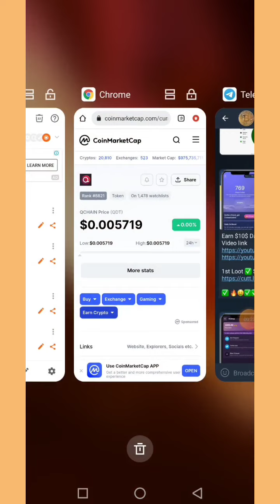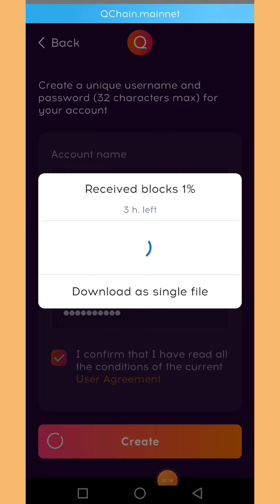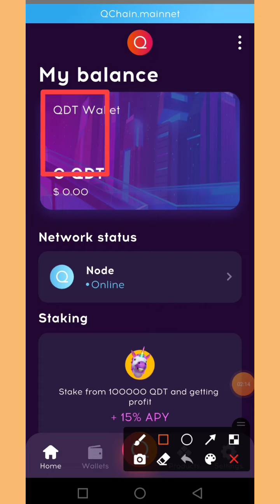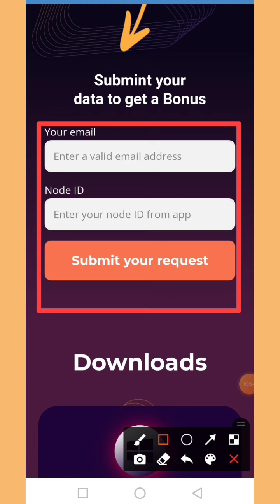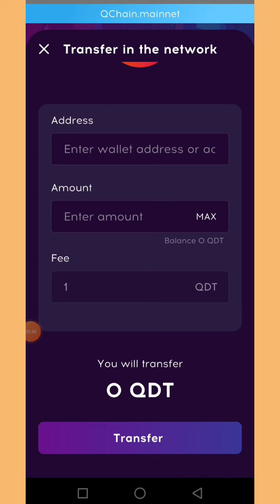Q Wallet Airdrop 50$ Per Account || Q Wallet Token Withdraw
💞👉 Earn Pay 👈💞

Topic Cover

Qwallet
Qwallet airdrop
Q wallet withdraw proof
Q wallet token withdraw
Q wallet token withdraw proof
QDT token
QDT token listed price
QDT token withdraw proof
Q wallet token swap
Qchain
Q wallet token Exchange
Q wallet fake or real
Q wallet app
Q wallet legit or scam
Q wallet review
Q wallet airdrop
Q wallet QDT token withdraw proof
Q wallet payment proof
Q wallet Exchange
Q wallet full Review
Q wallet Create Account
Q wallet chain